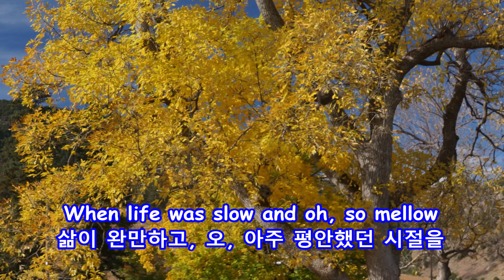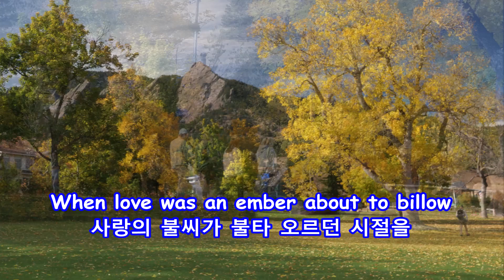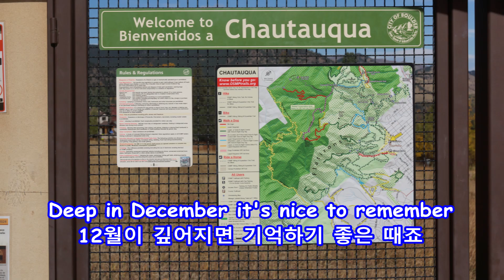Try to Remember - Brothers Four: with Lyrics(가사번역) || Chautauqua Park, Boulder, CO on Oct. 28, 2024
(기억해봐요)
Brothers Four